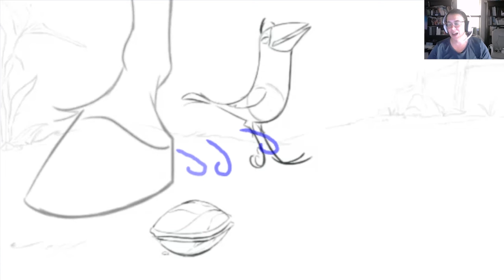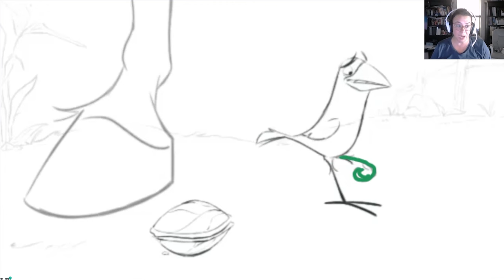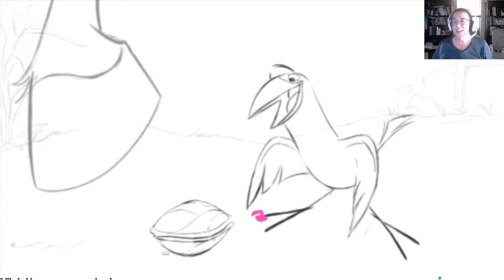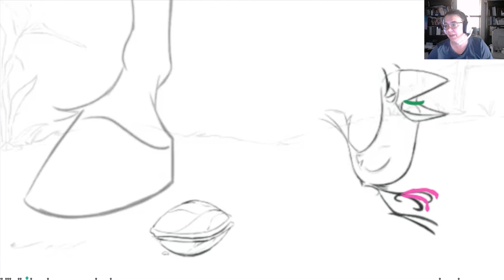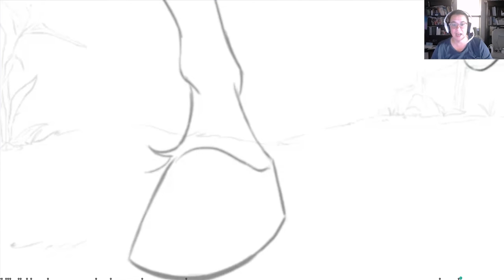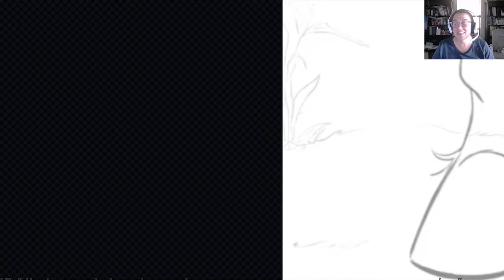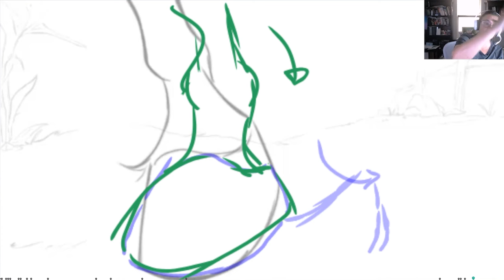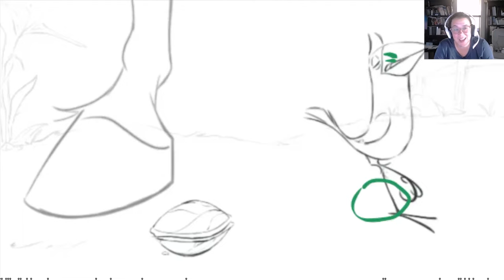11 Second Club “Argylle” Animation Feedback -- June 2024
Congratulations to Cansu Atlar Misirli, winner of the 11 Second Club June Competition! Cansu’s entry won over the voters with their interpretation of this dialogue clip from "Argylle".

Cansu won an eCritique from Nicole Herr, Supervising Character Animator at Halon Entertainment.  Nicole is a 20+ year animation veteran and you can see Nicole's work in recent films and series: Blue Eye Samurai, The Lion King, Apex Legends, Legends of Tomorrow, The Jungle Book, The Flash, Guardians of the Galaxy, Watchmen, Legend of the Guardians, Surf's Up, Open Season, Real Steel, Iron Man 2, and much more.  Nicole's animation career spans over two decades starting on Warner Bros. Space Jam. She is also a 10 year veteran mentor at Animation Mentor.

Learn character animation online at Animation Mentor and get critiques like this every week from your own animation pro mentor like Nicole Herr.